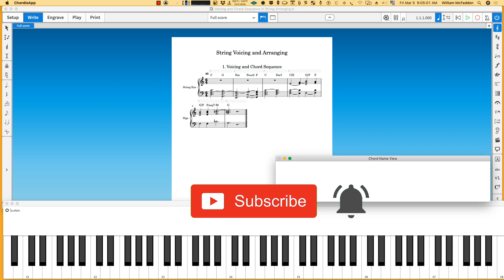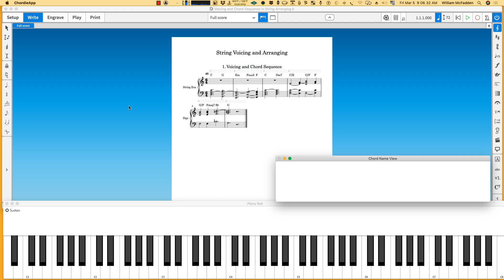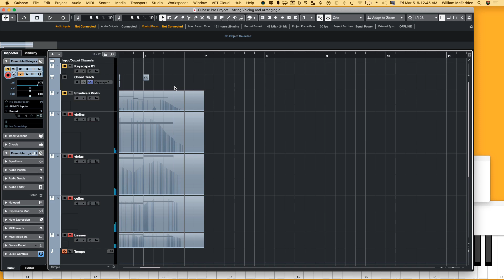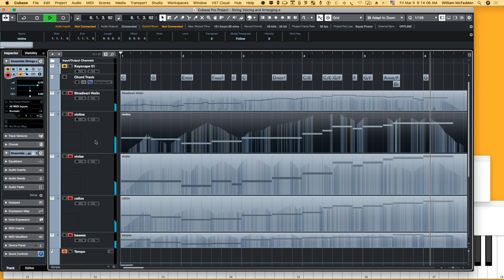string voicing and arranging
string voicing and arranging with an example